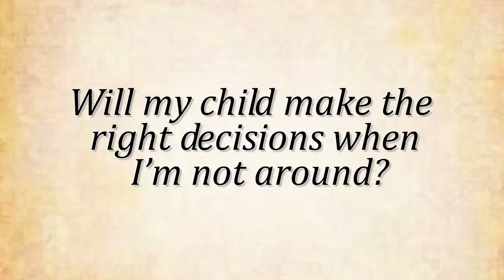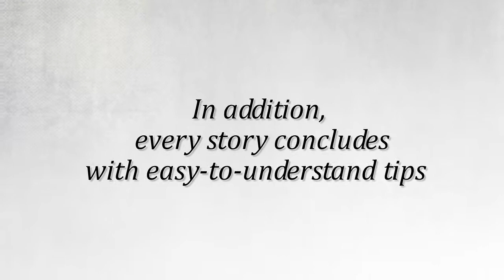Jeff D. Chapman-Don't Forget Your Shield!